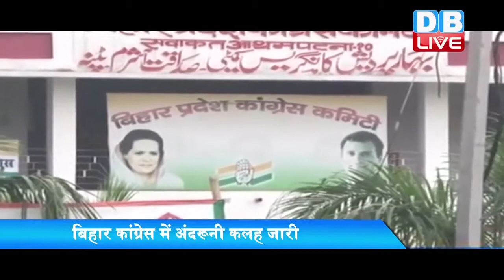Congress Removes Bihar Chief Ashok Choudhary|बिहार कांग्रेस MLA को पसंद नहीं नए प्रदेशाध्यक्ष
बिहार कांग्रेस में अंदरूनी कलह थमने का नाम नहीं ले रही है। खबर है कि पार्टी विधायकों को नए प्रदेश अध्यक्ष पर हाईकमान का फैसला रास नहीं आ रहा है। कांग्रेस आलाकमान ने अशोक चौधरी की जगह कैकब कादरी को नया प्रदेश अध्यक्ष नियुक्त किया है। उनके सम्मान में रखे कार्यक्रम में कई पार्टी विधायकों का ना पहुंचना, कांग्रेस में बड़ी फूट की ओर इशारा कर रहा है
टाइम्स ऑफ इंडिया की खबर के मुताबिक बिहार कांग्रेस के नए प्रदेश अध्यक्ष कैकब कादरी ने बुधवार को जब अपना कार्यभार संभाला, तो इस मौके पर सूबे के 27 पार्टी विधायकों में से 26 नदारद थे। खबर है कि करीब 15 विधायक और एमएलसी पूर्व प्रदेश अध्यक्ष अशोक चौधरी से मिलने उनके घर पहुंचे थे। ऐसे में इसे बगावत के तौर पर ही देखा जा रहा है। आपको बतादें कि चौधरी को दल-बदल विरोधी कानून से पार पाने के लिए 18 विधायकों के समर्थन की जरूरत है। ऐसे में अगर कुछ और विधायक अशोक चौधरी के साथ जाते है तो सूबे में कांग्रेस की सियासी ज़मीन कमज़ोर होना तय है। गौरतलब पूर्व प्रदेश अध्यक्ष अशोक चौधरी पर पार्टी को तोड़ने के आरोप लग रहे थे। इसके मद्देनज़र ही पार्टी हाईकमान ने उन्हें पद से हटा दिया था और कैकब कादरी को कार्यवाहक प्रदेश अध्यक्ष नियुक्त किया था। वहीं अशोक चौधरी ने भी अपनी 'असम्मानजक विदाई' पर नाराजगी ज़ाहिर की थी।